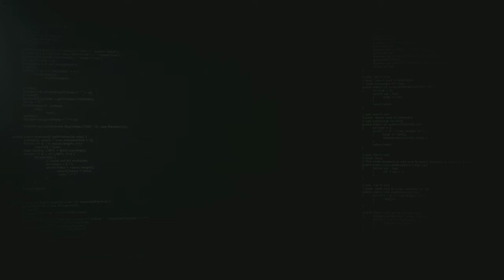Counter-Strike Android: Zombie Plague - Server Meat | Skins Dark Professional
*Message*
- My Nickname : KiLiPRO
- 20 Like ?
Program !

Etiketler / Tags